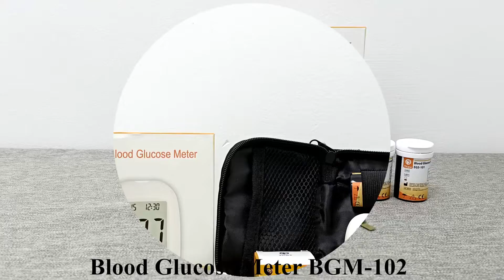BGM-102|Blood Glucose Meter|Blood Sugar Glucose Monitor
Blood Sugar Glucose Monitor (Model No. : BGM-102) is designed to quantitatively measure glucose with fresh capillary whole blood or venous whole blood. The system is intended for use outside the human body as an aid to monitor the effectiveness of diabetes control.
The Blood Sugar Glucose Monitor is not used for the diagnosis of the diabetes or test of newborns.